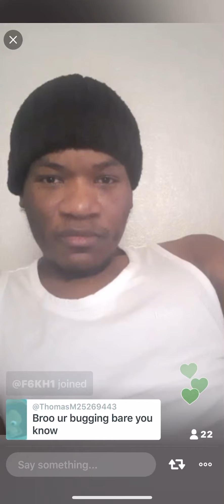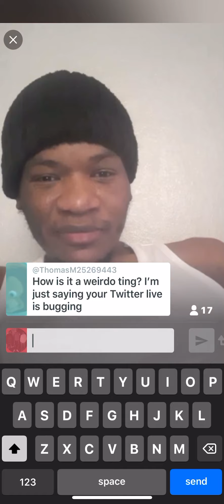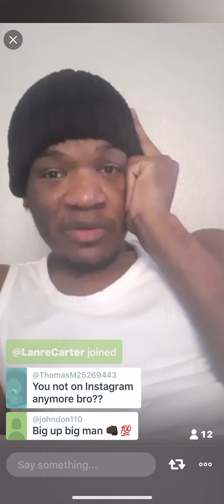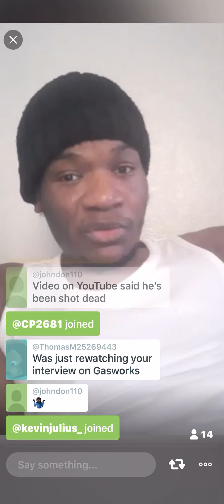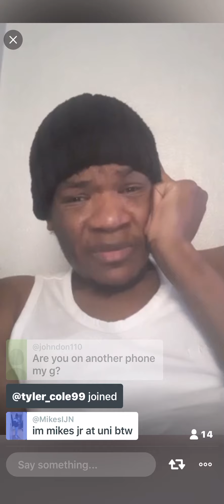AC (African Child) **Twitter Live** (Talks on Mitcham schoolgirl Rapist & More)